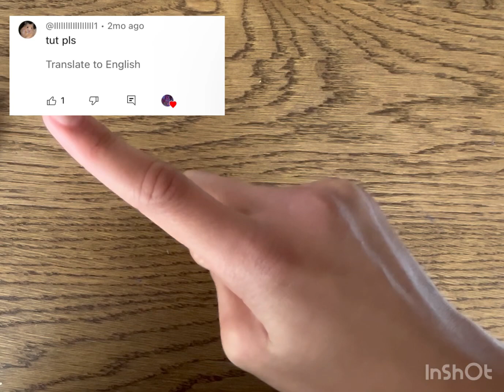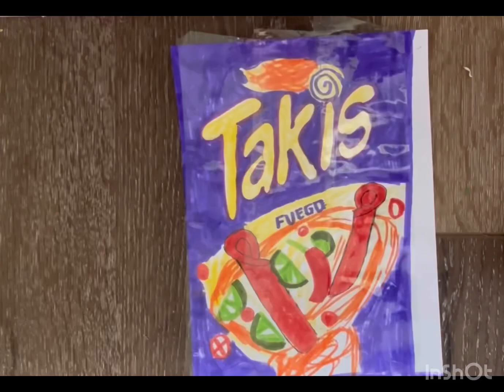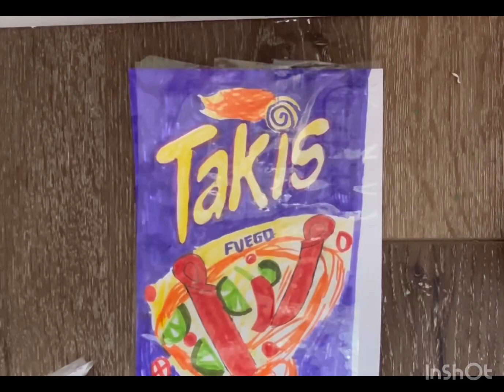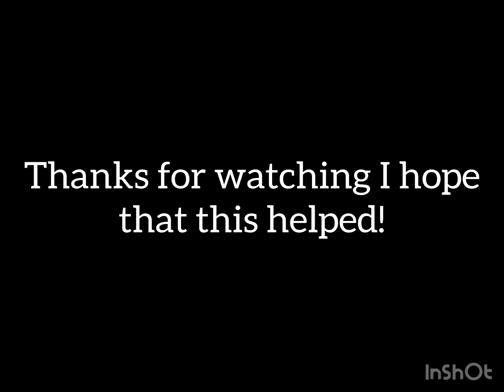How to make a slow rising takis paper squishy!